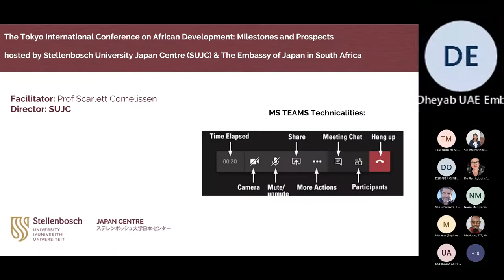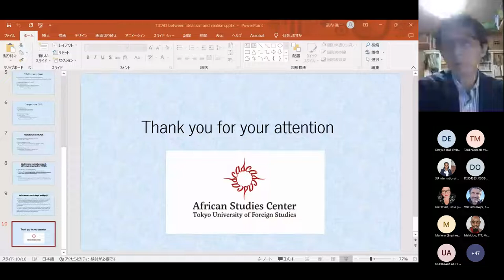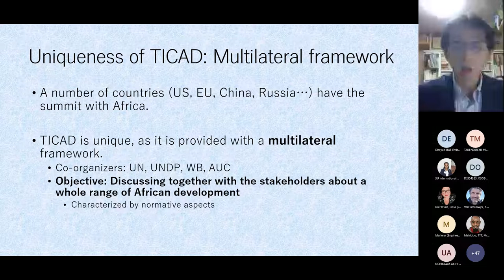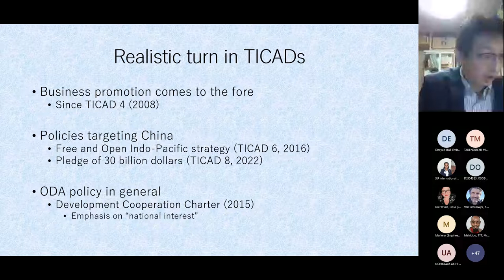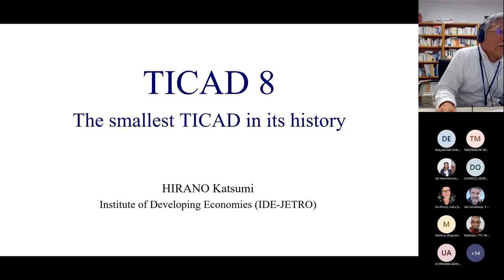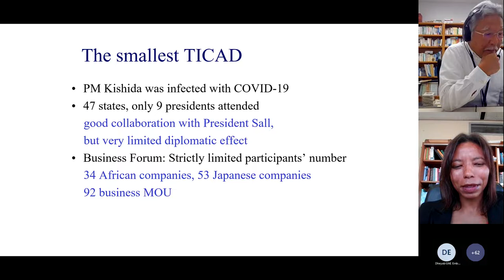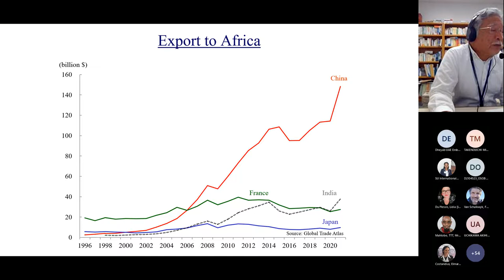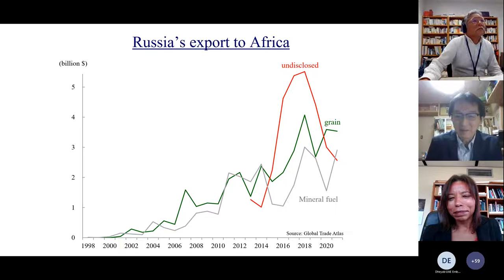The Tokyo International Conference on African Development Milestones and Prospects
Stellenbosch University Japan Centre in collaboration with  Embassy of Japan in South Africa hosted a webinar on:  "The Tokyo International Conference on African Development  Milestones and Prospects"

Presentations given by Prof. Shinichi Takeuchi, Director African Studies Center, Tokyo University of Foreign Studies, and Dr Katsumi Hirano, Executive Senior Research Fellow, IDE-JETRO.